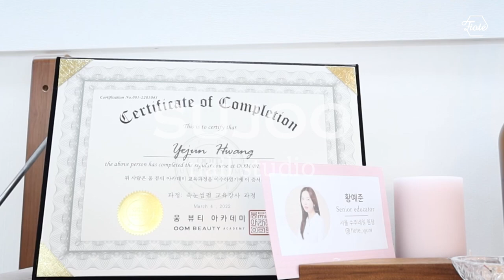(SUB) 피오떼 시니어 에듀케이터 황예준 원장의 알록달록한 타이다이마블! 다같이 해볼까요?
ꕀ
안녕하세요 오늘도 아름답게, 피오떼입니다 ʚ❤︎ɞ

ʚɞ 밀착력 높은 하이텐션 포뮬러 젤
ʚɞ 살롱 필수 컬러 & 글리터
ʚɞ 인체공학적 바틀 그립감
ʚɞ 발색, 고정력, 컬러감
ʚɞ 살롱 분위기를 한층 더 살려줄 바틀디자인
ꕀ
Hello It's beautiful today as well, Fiote ʚ❤︎ɞ

It's easier to use than listening to the needs of nail artists
To satisfy you, we are conducting research and development through strict tests.

ʚɞ High tension formula gel with high adhesion
ʚɞ Essential color & glitter for salon
ʚɞ An ergonomic Bartle grip
ʚɞ Color, firmness, color
ʚɞ Bartle design that will enhance the atmosphere of the salon

ꕀ
.•♥ Please change the image quality from settings to 1080p! ♥•.

❥･• 타임라인
00:00 인트로
00:02 수주네일
00:49 오프닝
01:12 아트에 사용할 컬러젤
01:17 아트에 사용할 베이직젤과 툴
01:22 아트 시작
12:37 엔딩
12:58 아웃트로
ꕀ
❥･• 아트에 사용할 컬러젤
ʚɞ ST02 스탠다드화이트
ʚɞ SP03 치즈케이크
ʚɞ KC04 키치크림슨
ʚɞ ST05 스탠다드오렌지
ʚɞ ST09 스탠다드블루
ʚɞ ST11 스탠다드바이올렛
ꕀ
❥･• 아트에 사용할 베이직젤과 툴
ʚɞ SLIM BUILDER 슬림빌더
ʚɞ ADDICTION TOP 어딕션탑
ʚɞ GEL STARTER 젤스타터
ʚɞ C1 미니오벌브러시

.•♥ 제품문의 ♥•.
ʚɞ 카카오톡채널 : 피오떼